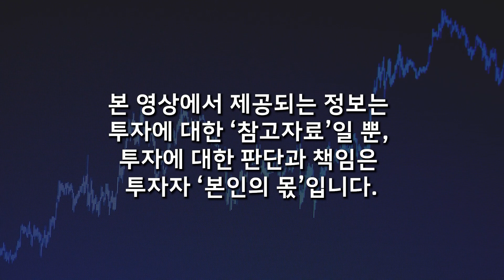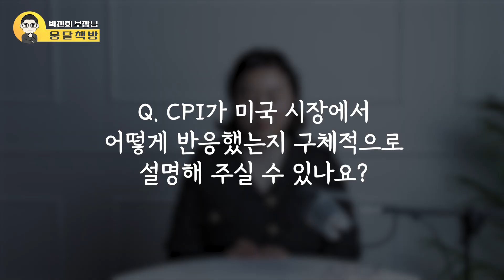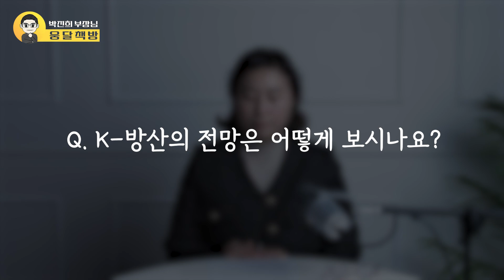마침내 금리인상 멈춥니다. '이 주식' 새롭게 떠오른다. (박진희 부장 / 1부)